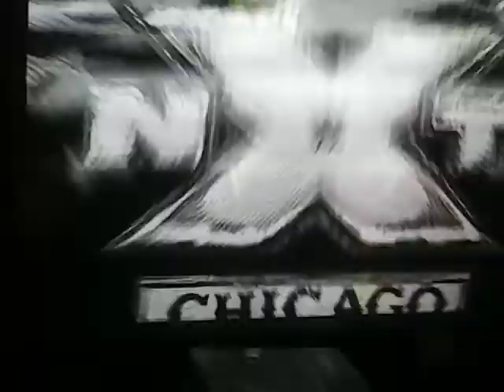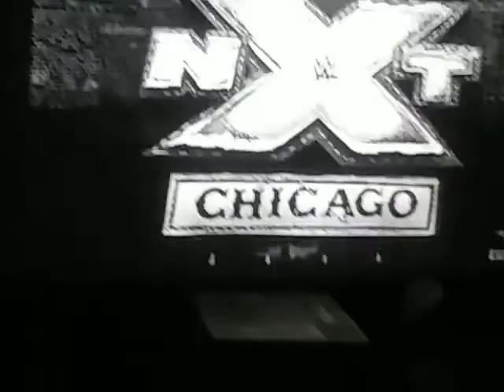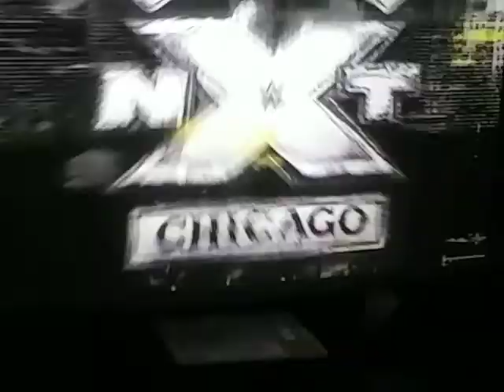MOM 🎂 BIRTHDAY BASH TAKEOVER CHICAGO MAIN EVENT:KEITH LEE VS BROCK LESNAR FOR THE NXT TITLE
IT'S MAIN EVENT TIME!🎂🎉🎂🎉🎉🎂🎉🎊🎊🎊🎊🎂🎉❤🎉❤🎉❤🎉❤🎉🎂🎊🎂🎊🎂🎂🖤🎂🖤🎂🖤🎂🖤🎂🎂🖤🎂🖤🎂🖤🎂🖤🎂🎂🎉🎂🎉🎊🎊🎂🎊🎉🎂🎉❤